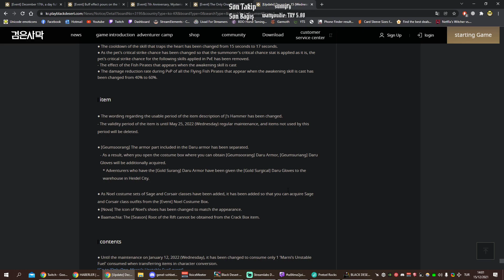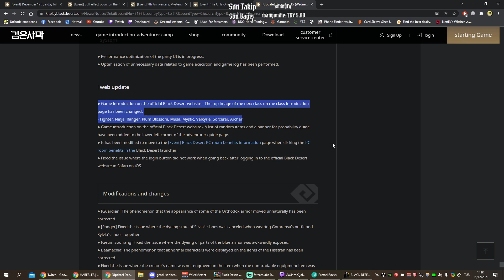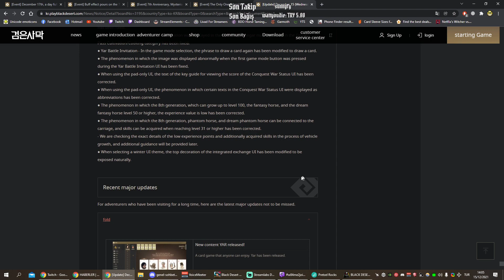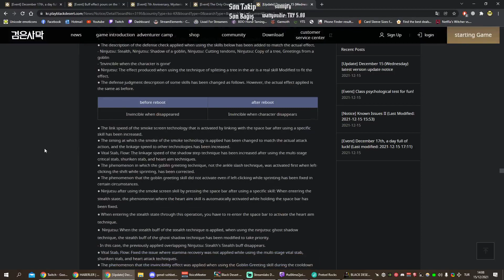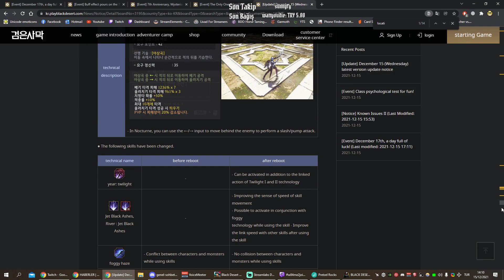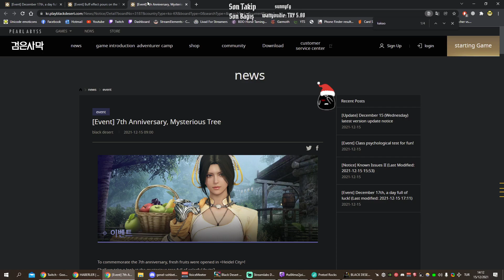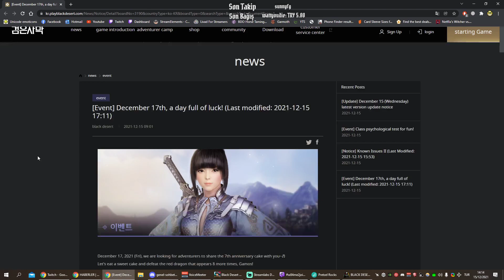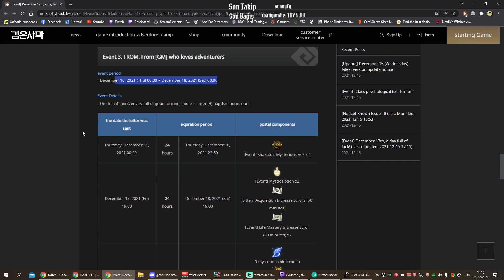BDO 15/12/2021 Kore yama notları, inci dükkanı incelemesi ve değerlendirmesi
00:00 İnci Dükkanı
00:44 Yama Notları (çoğu bizle aynı)
02:32 Arayüz: Pet Becerileri Arayüzü
02:58 Diğer Değişimler (çoğu bizle aynı)
04:08 Geri Dönenler İçin Gelen İçerikler Özeti
05:40 Karakterler
6:13 Karakterlerin Yeni Yüzleri
10:00 Büyük İhtimal Gelecek Etkinlikler
11:10 Gelme İhtimali Olan Etkinlikler